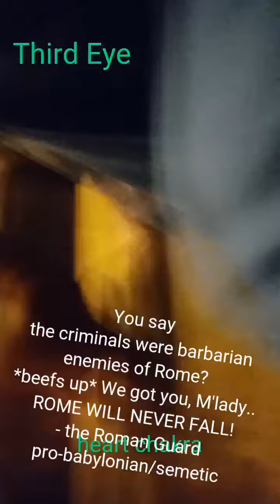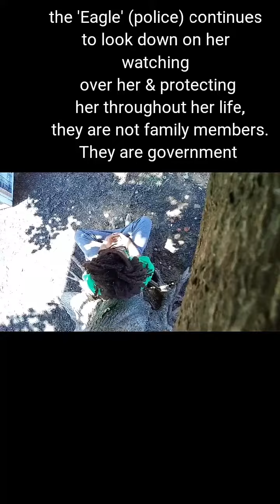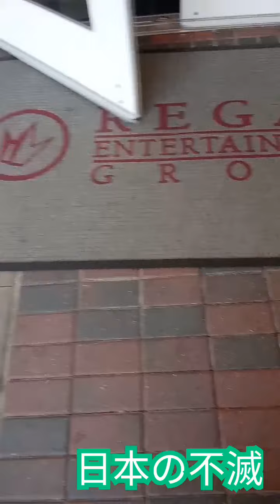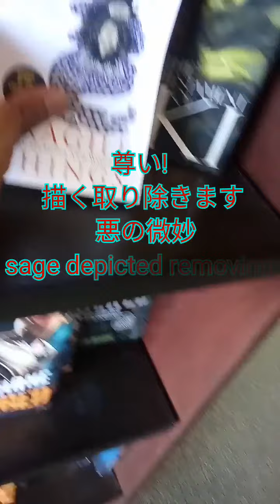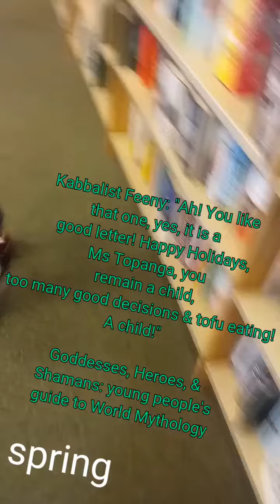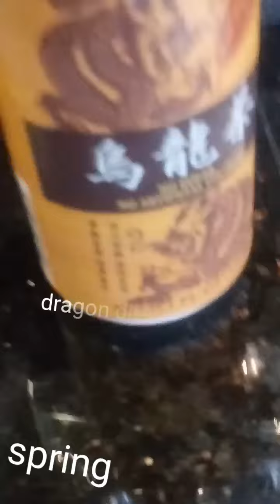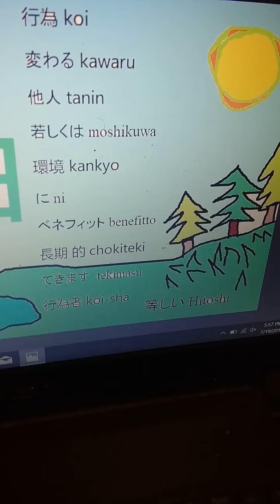Code Green Montgomery County, MD: 流行 Etiquette 一番 Suburban Self Image - host: St. Patrick (For Kids)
Sosen

Code Green Montgomery County, MD: 流行 Etiquette, 一番 Suburban Self Image XD hosted by St. Patrick

Code Green, everyone knows the truth, everyone including Gov. sees Clinton as President, anything saying otherwise is camouflage to protect us from ignorant people. The group informed me in an ingenius way that the criminal had been apprehended.

They also attributed the heroism to St. Patrick! Haha.

This video is in a way a documentary of Asian American life in the 21st Century.

Kenny's sub shop... (Proverbial wise american asians - Kitwana)

As dominant japanese family deciding whats getting in or not..

And of course we started in the morning japanese parents forcing government to give best settings for kids.. Suburbs.. If jewswanna ride bus to synagogue no one can diss they are suburban ecofriendly

So then they are showing 'Guess'
'gucci' etc.. Many brand names that are popular in New York and we are saying its not that attractive or popular here.

(We choose punk rock girl or prep girl not just for whites but for everyone)

We have more the punk rock girls
And just people wearing suits for their jobs not for show.

Then they showed hangten jeans from san diego to specifically say we do want to know yr opinion

And we said i mean maybe will at least mention it and say they wanted attention will not endorse

Then they show me the upgraded kenny's.. Kanojo is there and stuff.. Its nice...
Dotoku..

Then theres another girl showing signs for

Interfaith works.. (Shelter)

She gets in.. Megami Interfaith.. Never the Swastikas (we have a policy... None of the faiths complain the religion is allowed not the swasty)

Then she shows me a asian lady with heroin addiction, she says she has mental illness. (Potential for interfaith works) She gives nothing therefore we dont help her. Too cool of a center for you.

Then they show a series of people using addictive drugs (not us)

None of it gets attention, losers.

So they now consistently have me posed as one of the japanese doctors appraising who is worthy pf noncommunist care and who metaphorically is getting sent out to china and if its really horrible r--sia because hey they need full genetix spectrum as well they just cant get the good karma people because they consistently act up

And they say the older people in the family never have to get shaep about it.. I can do that.. No in person so much but just what im checking off..

This will remove the so called drug problem in the area.. Its not a real problem so much as

They had no choice but to put our family in as dominant

As it goes on it will get more good energy and better flow.. More people w/ suits etc
Keep going.

You already have people with suits and suburbs right now! But even better.

Not that you can't be sharp but if you just want the softer stuff thats okay

SUN WORSHIP

Also of course we would never buy anything Urban or Violent